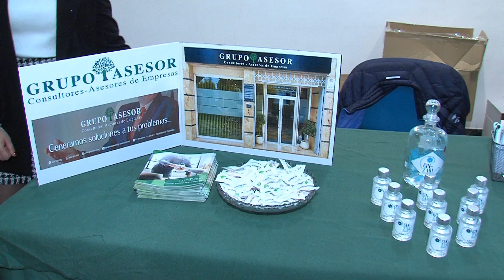ASCOAL CELEBRÓ LA 4ª FERIA DEL COMERCIO DE ALBOLOTE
Durante el fin de semana se ha desarrollado esta iniciativa comercial en la Casa de la Cultura.